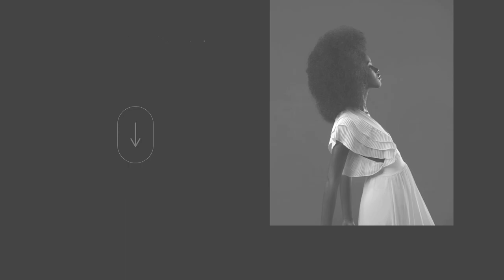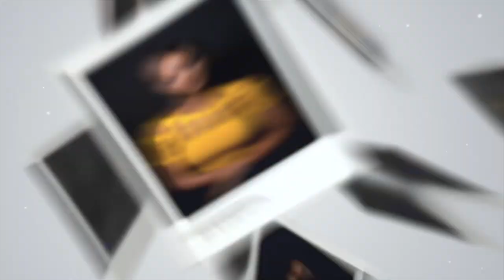GEBET’A : Barbarian Warrior Woman makeup & photography emotional ,strength , ebs #2022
ስሜት፣ንዴት፣ ጥንካሬ፣ ሀላፊነትን መወጣት
"Angeris a wasted emotion"
"Don't allow your emotions to overpower yourintelligence "